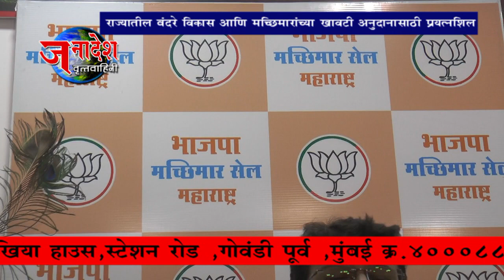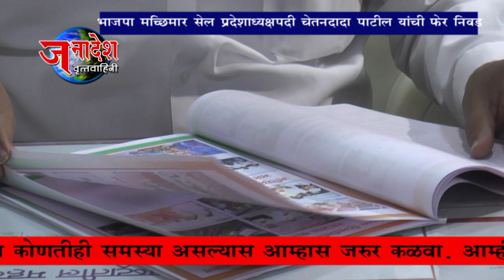NEWS 6 09 2023 भाजपा मच्छीमार सेलच्या महाराष्ट्र अध्यक्षपदी एडवोकेट चेतनदादा पाटील यांची फेर निवड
नवी मुंबई  - भारतीय जनता पक्षाच्या मच्छीमार सेलच्या महाराष्ट्र अध्यक्षपदी एडवोकेट चेतनदादा पाटील यांची फेर निवड करण्यात आली आहे. तीन वर्षाच्या कार्यकाळामध्ये चेतनदादा पाटील यांनी राज्यातील मच्छीमार बांधवांकरिता केलेल्या कार्याची दखल घेत ,राज्याचे उपमुख्यमंत्री देवेंद्र फडणवीस आणि प्रदेशाध्यक्ष आमदार चंद्रशेखर बावनकुळे यांनी पुन्हा एकदा चेतनदादा पाटील यांची भाजपा मच्छीमार सेलच्या प्रदेशाध्यक्षपदी निवड करून राज्यातील मच्छीमार बांधवांची सेवा करण्याची संधी दिली आहे